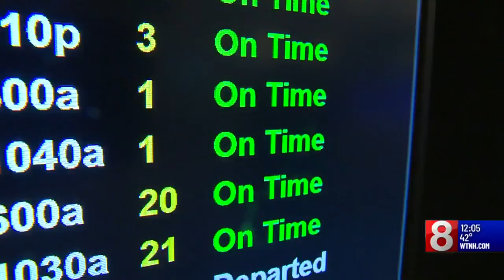Holiday travel in full swing at Bradley International Airport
Holiday travel is in full swing for millions expected to take to the roads and skies.